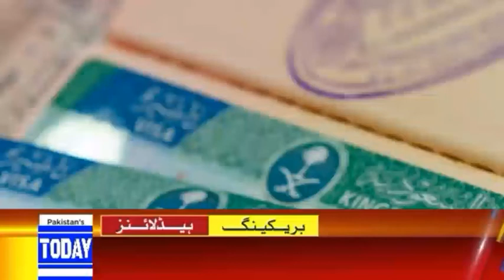Great news for those going to Gulf countries. | Khaliji visa news